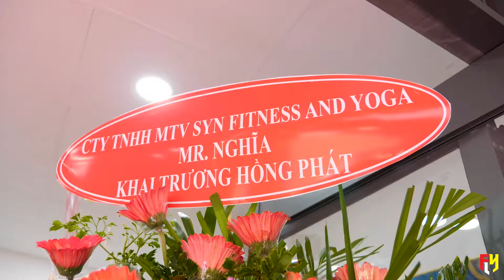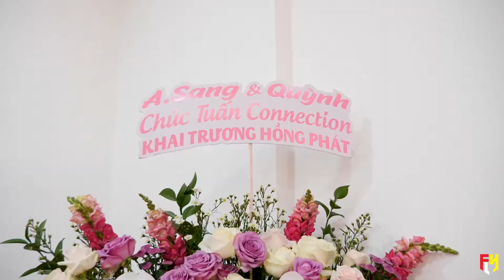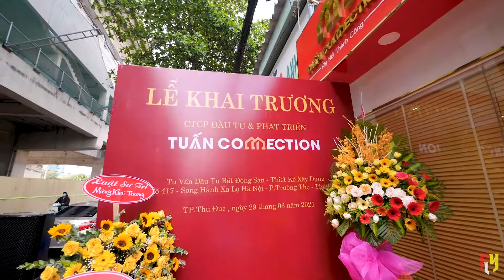LỄ KHAI TRƯƠNG CTCP ĐẦU TƯ & PHẤT TRIỂN TUẤN COLLECTION